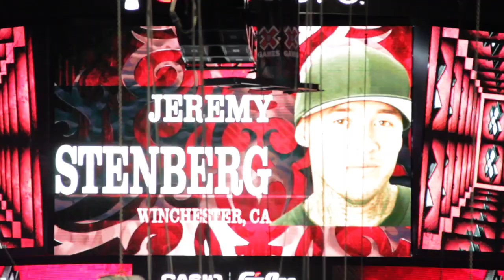Twitch's Best Whip 2012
Twitch's Gold medal day in Los Angeles during X-Games 18. Big Thank You to all the fans that voted to make this happen two years in a row! Filmed & Edited by J.Sanders. Music- Drake/Florence & the Machine- Over x2 DJ Mashup